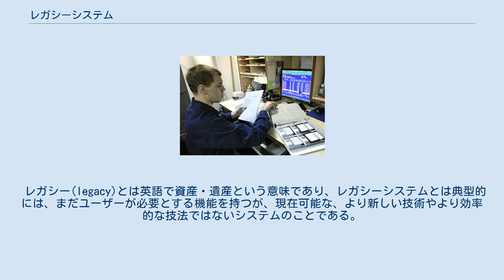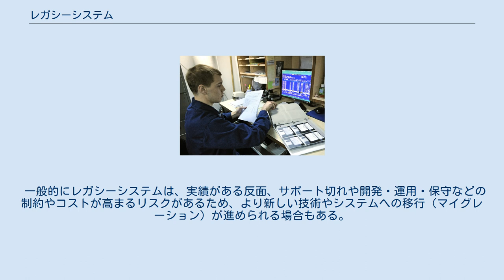レガシーシステム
2011年現在 アメリカ海軍食品サービス管理システムで使用されているMS-DOSアプリケーションと3.5インチフロッピーディスク レガシーシステムとは、主にコンピュータの分野で、代替すべき新しい技術などのために古くなったコンピュータのシステムや技術などのことである。
そのようなデバイスをレガシーデバイス、そのようなオペレーティングシステムを、レガシーOSなどともいう。
 レガシー(legacy)とは英語で資産・遺産という意味であり、レガシーシステムとは典型的には、まだユーザーが必要とする機能を持つが、現在可能な、より新しい技術やより効率的な技法ではないシステムのことである。
 しかしレガシーシステムという用語は、明確な定義は無く、立場に応じた相対的な呼称として使用されている。
 コンピュータ・システム全般では、1980年台のダウンサイジングの時代に、当時のオープンシステムやクライアントサーバシステムが普及すると、従来のメインフレームやオフィスコンピュータあるいはバッチ処理などのアプリケーションなどを否定的な意味で呼ぶ場合に広く使用された。
1990年台にインターネットやイントラネットが普及すると、クライアントサーバシステムもレガシーと呼ばれるようになった。
 またパーソナル・コンピュータでは、MS-DOSなどのオペレーティングシステムや、フロッピー・ディスクなどのストレージデバイスやメディアが呼ばれるようになった。
 一般的にレガシーシステムは、実績がある反面、サポート切れや開発・運用・保守などの制約やコストが高まるリスクがあるため、より新しい技術やシステムへの移行（マイグレーション）が進められる場合もある。